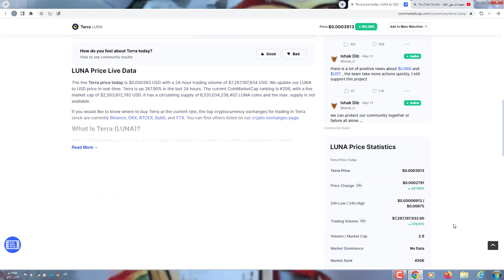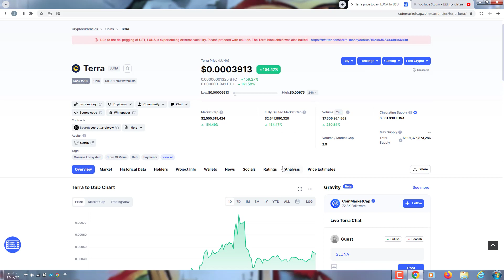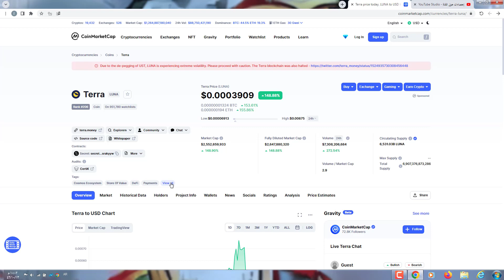العملات الرقميةتنهار وعملة لونا تنفجر تحديث مهم.لونا الحل المرجح نسبة 90%هام لمستثمريين لونا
650$هدية كحسومات على رسوم التعامل بهي المنصة
◆ الفيديو تطبيقي لن تجد اي قناة تعطيك معلومات مهمة مثل هذه لذلك ادعمنا بالاشتراك في القناة وفعل زر الجرس
◆ رابط شراء المؤشرات حترفية تشتغل في tradingview تعمال مؤشرات بي دكاء صناعي